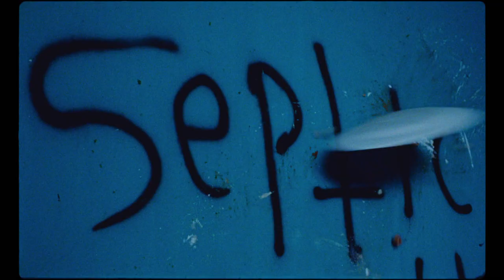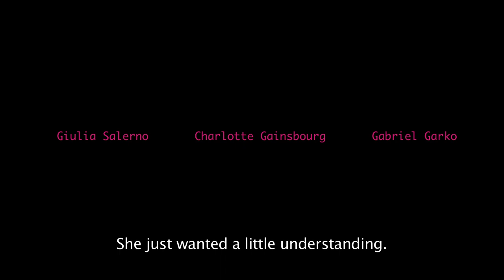Misunderstood - Official Trailer I HD I IFC Films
Opening in theaters and VOD September 25th.

Starring: Giulia Salerno, Charlotte Gainsbourg, and Gabriel Garko

Asia Argento directs this hip, funny coming-of-age tale. Set in an awesomely retro, day-glo vision of 1980s Rome, Misunderstood follows nine-year-old Aria (Giulia Salerno), a precocious girl finding her way amidst the unraveling marriage of her temperamental artist parents (played by Charlotte Gainsbourg and Gabriel Garko). Despite the turmoil swirling around her, Aria’s spirit remains irrepressible, buoyed by her vivid imagination and budding talent as a writer. With a soundtrack that runs the gamut from punk to Mozart, Misunderstood is a fresh, frank look at the good, the bad, and the strange of growing up.